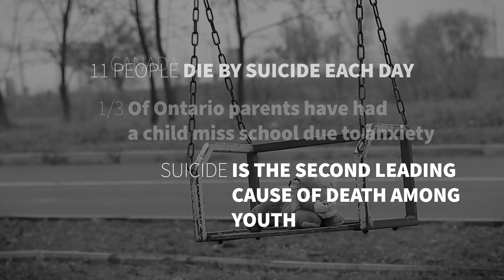Victorious Festival 2022 - It's time to work together